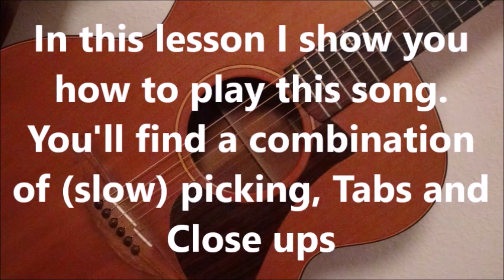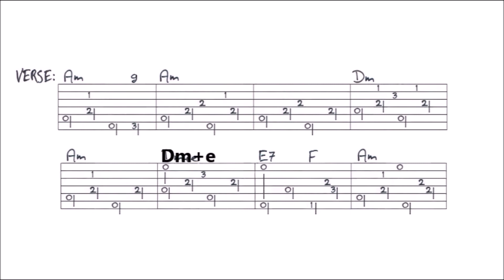LIFE IS LIKE A RIVER - DOC WATSON fingerstyle GUITAR LESSON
In this lesson I show you how to play this song. You’ll find a VIDEO TAB at the end of this video, and a FULL TAB of this complete song on my